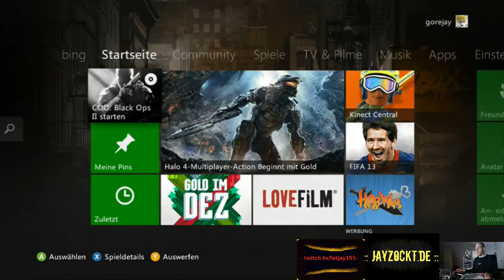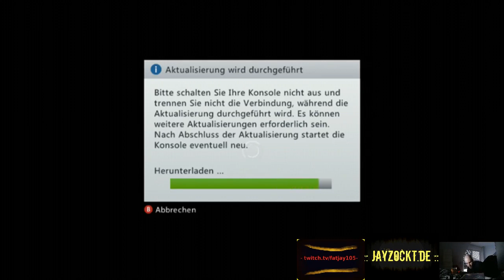Eine Runde Black Ops 2 :: JayZockt.de ::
Call of Duty Black Ops 2 Lets Play